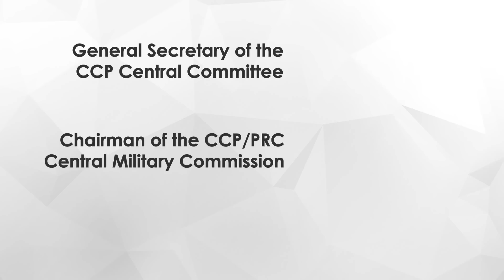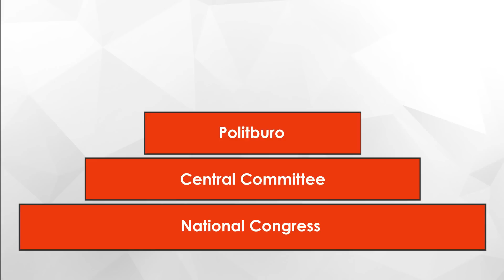How to Become the President of China...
The path to the top job in Chinese politics.

Cultural Revolution Military Propaganda Poster
Chairman Mao - Hua Guofeng Poster